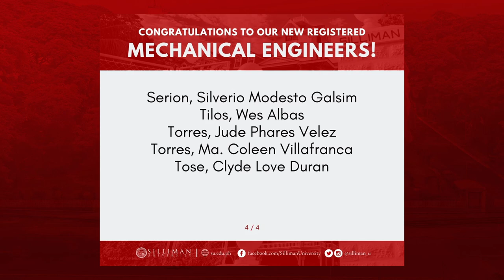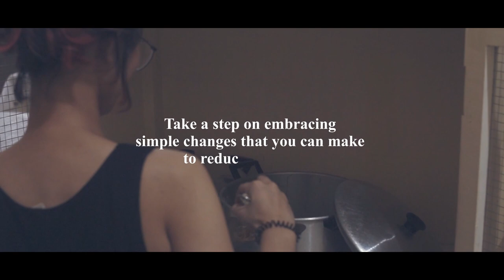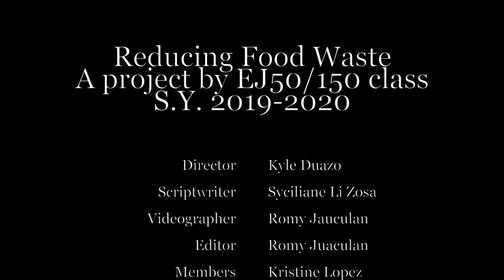Silliman Episode 7: Community-based research for women’s empowerment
Silliman Episode 7 | March 14, 2022
Community-based research for women’s empowerment

Guests: Dr. Enrique G. Oracion, SU director for research, and Prof. Phoebe Tan, SU Center for Gender Studies & Development coordinator and Sociology Department faculty.

Hosts: Joshua Soldivillo & Ronelyn Faith Vailoces
Original Theme composed & arranged by Algernon Van Peel